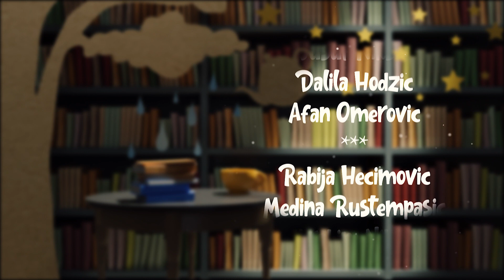Čitamo za vas - Jedi bundo moja, jedi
Program za djecu;